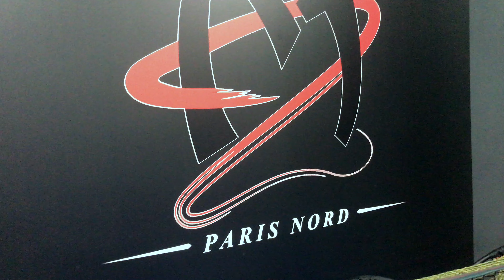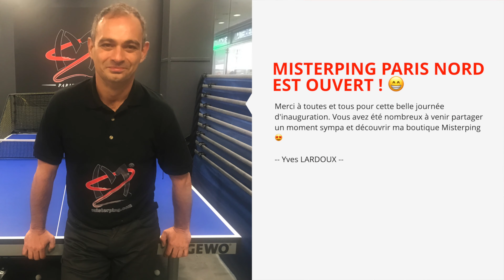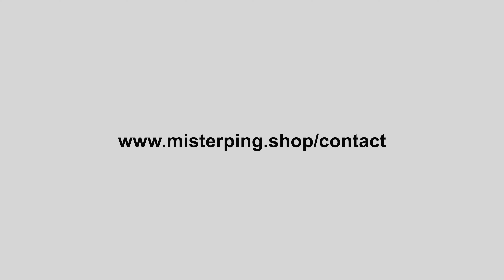INAUGURATION DE LA BOUTIQUE MISTERPING PARIS NORD (95)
Retour sur l'inauguration de la boutique Misterping Paris Nord dirigée par Yves LARDOUX.

La boutique de Tennis de Table Misterping Paris Nord a été inaugurée le samedi 4 mai 2019. Basée à Saint-Gratien la boutique est facilement accessible aussi bien en transport en commun (bus, métro, RER) à 5mn, en voiture à 5 minutes Des grands axes. des places de parking sont également disponibles autour la boutique..

Découvrez en vidéo la boutique de Tennis de Table Misterping Paris Nord (95)